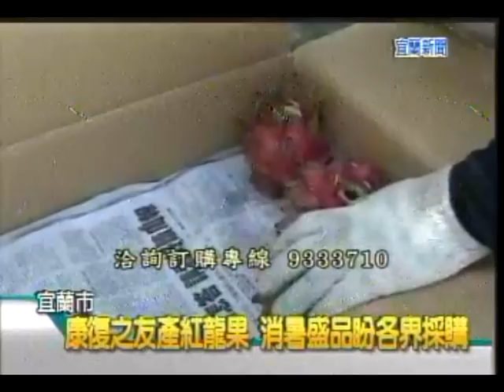康復之友產紅龍果 消暑聖品盼各界採購